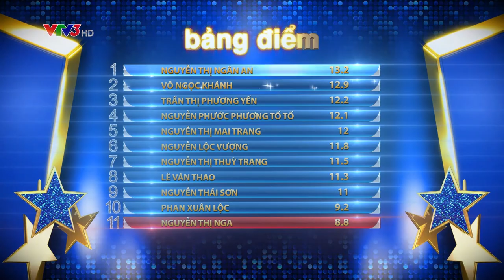DEAD BATTERY- DONKY KONG- FIVE HOURS: THANH HOÀI- GIA BẢO| BƯỚC NHẢY NGÀN CÂN 2016 TẬP 2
BƯỚC NHẢY NGÀN CÂN | TẬP 2: LÝ NHÃ KỲ- ĐÀM VĨNH HƯNG- JOHN HUY TRẦN- MC TRẤN THÀNH phát sóng lúc 21g15 tối chủ nhật ngày 04/09/2016 trên VTV3.